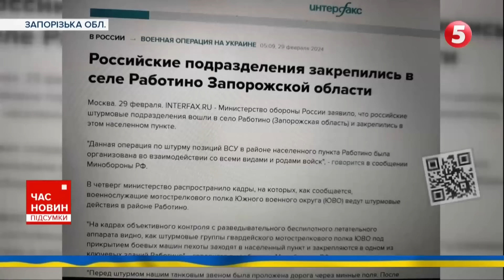🥳Грохнули воєнкора?🔥💥 НАКРИЛИ КОМАНДНИЙ ПУНКТ на Херсонщині! 747 день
Обладнати командний пункт на баржі біля берега - не найрозумніше рішення ворога. Роботу над помилками роблять Повітряні сили України. Невідомо, який тип озброєння використали бойові льотчики, але маємо ідеальне точкове ураження. А ще, можливо, і несподівані подробиці щодо окупантів, яким тепер терміново треба змінювати позивні з "13-тих" на "200-ті". Докладніше про події 747-го дня великої війни - у матеріалі Олексія Пасака.

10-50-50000 - будь-яка сума має значення.

Разом переможемо!
Слава Україні!